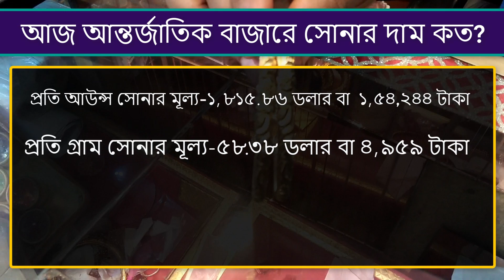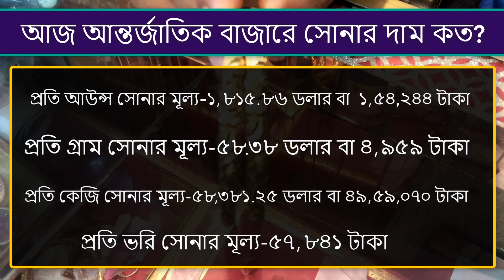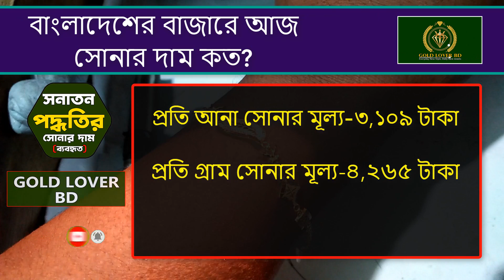Gold Price in Bangladesh Today 03/08/2021! Gold price! Gold! Gold rate! Sonar dam BD | আজ সোনার দাম?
gold price in Bangladesh today 03/08/2021

Gold Testing | Real Gold Vs Fake Gold | How to Test Real /Fake Gold | সোনা আসল না নকল চিনবেন কিভাবে?

সোনার হিসাব ভরি, আনা, রতি | How To Measure Gold Weight | স্বর্ণের হিসাব বা পরিমাণ বের করার নিয়ম